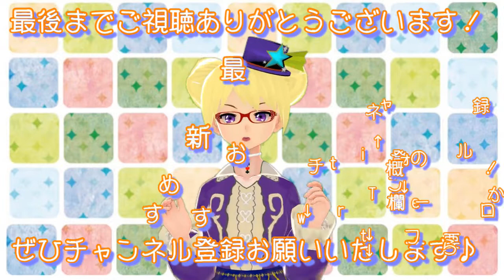【りんと日記】シェフィー日記。ご飯と水浴とお休み【2022年6月27日】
ペットチャンネル兼ドラクエ10から飛び出した系バ美肉Vtuberでりんとです！

【楽曲提供】
・DOVA-SYNDROME
・魔王魂